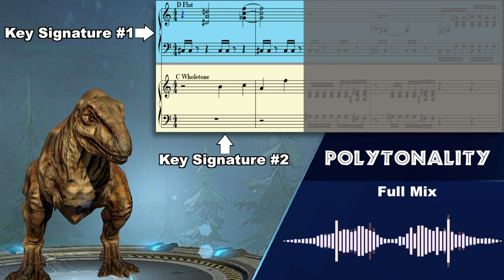Jurassic World Primal Ops - Polytonality Example 1 (music by Winifred Phillips)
This video was created to support a series of articles by video game composer Winifred Phillips, concerning the music she composed for the video game Jurassic World Primal Ops.  Excerpt from the article: "This is another piece of music that accompanies ‘tracking’ sequences when players are searching for wild dinosaurs. I built the music around the whole tone scale – we already discussed how this scale works in the music of Jurassic World Primal Ops. For this particular composition, I put the initial chord structure into the C wholetone scale. But the bassline is assertively hitting D flat as the root tone, and D flat is not at all in the C wholetone scale. Plus, half of the foreground melody is written with a D flat major feel, and the other half of the foreground melody follows the C wholetone scale.  The chords support the melody by swinging back and forth between D flat major and C wholetone – making the entire thing feel bizarrely unstable. Let’s check that out now – you’ll see that I’ve included some of the notation on-screen, with the D flat major and C wholetone content divided into different staves so we can track what’s happening."